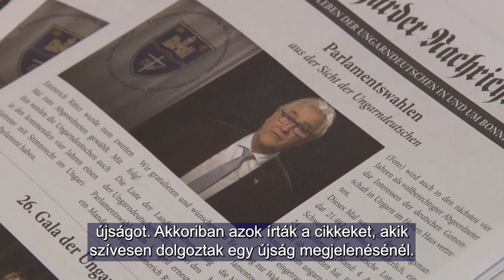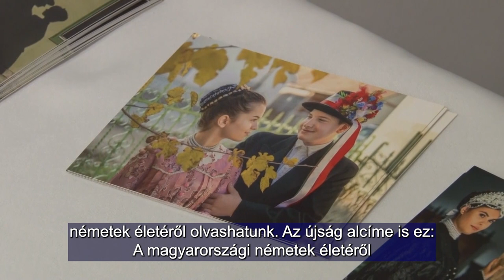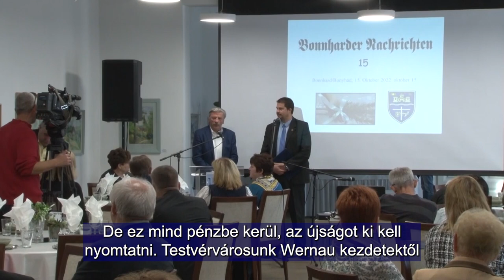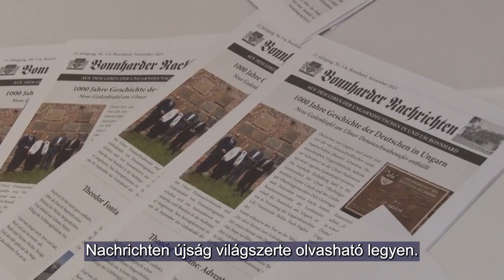Ünnep - 15 éves lett a Bonnharder Nachrichten újság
A Bonnharder Nachrichten megalapításának 15. évfordulóját ünnepelték a bonyhádi Perczel-kúriában. Ez Tolna megye egyetlen német nyelvű újságja. A hiánypótló lapot 2007 óta szerkesztik a völgységi városban és évente háromszor jelenik meg. Az újságban Bonyhádon és környékén élő magyarországi németek életéről, történelemről, az egyesületek és csoportok tevékenységeiről és eredményeiről is olvashatnak, akár online is.

Der 15. Jahrestag der Gründung der Bonnharder Nachrichten wurde in der Perczel-Villa in Bonnhard gefeiert. Dies ist die einzige deutschsprachige Zeitung im Komitat Tolnau. Das Lückenfüllerblatt wird seit 2007 in der Völgység herausgegeben und erscheint dreimal im Jahr. In der Zeitung können Sie auch über das Leben und die Geschichte der in und um Bonnhard lebenden Ungarndeutschen sowie über die Aktivitäten und Ergebnisse von Vereinen und Gruppen lesen, sogar online.